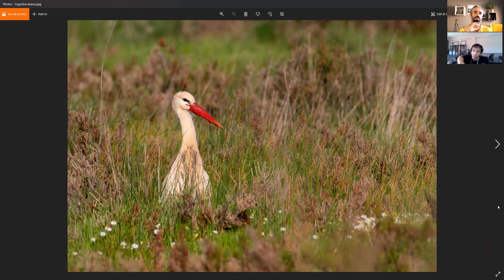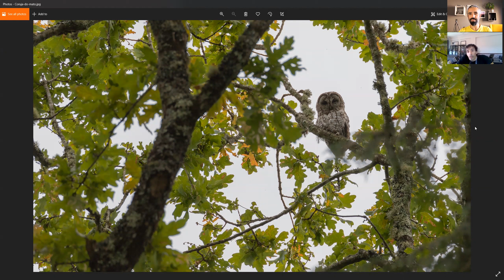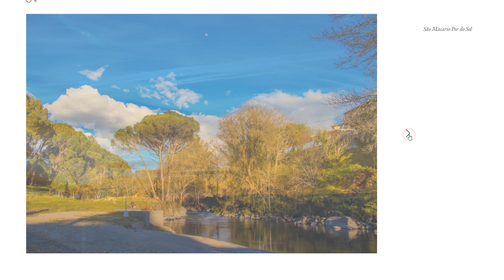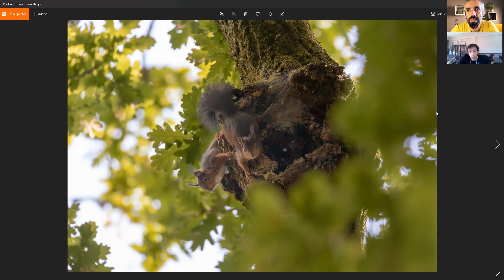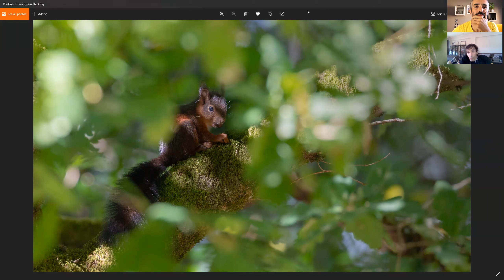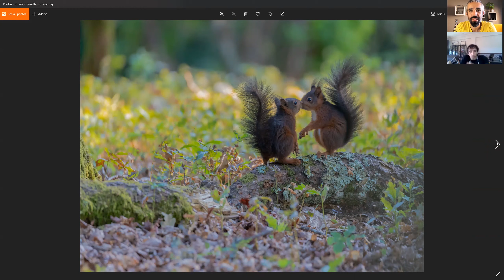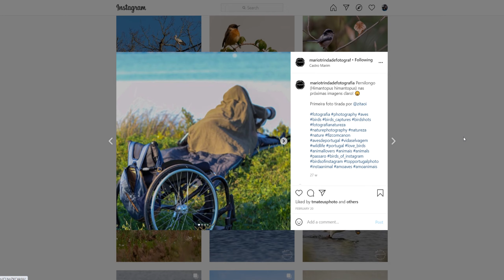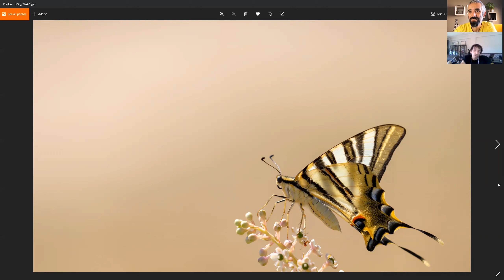Histórias de Luz com Mário Trindade - Fotografia de Natureza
Workshop de Fotografia Serra do Gerês - 23 e 23 de Outubro
Expedição Fotográfica Gerês de Lés a Lés - 2 a 8 de Outubro

Hoje o nosso convidado para além de um grande atleta é também um excelente fotógrafo! Hoje o meu convidado é o Mário Trindade, alguém que consegue por qualquer um bem disposto e uma fonte de inspiração e força para todos! Foi um prazer falar com ele e saber que em algum momento o consegui também motivar a transformar as suas imagens digitais em obras físicas impressas em papel que agora começam a decorar as paredes de casa dele! Fiquei mesmo contente! Abraço Mário!